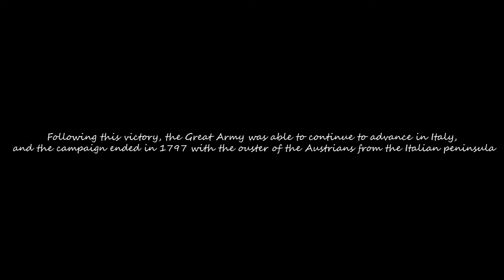Battle of Arcole (1796) FrenchVS Austrians, Epic historical cinematic battle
The Battle of Arcole, one of the decisive battles of napoleon during his italian campaign, opposing him to Josef alvinzy, I suggest you to plunge back into the heart of this epic battle through machinima made from the game napoleon total war.